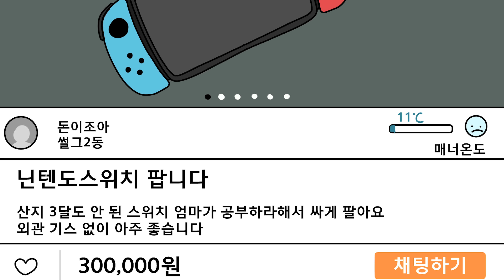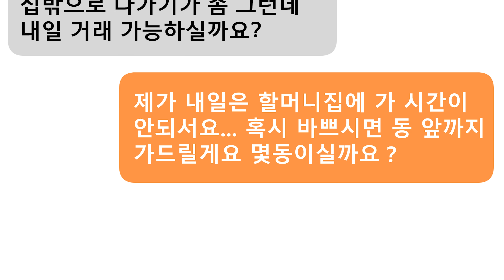(사이다툰) 추석에 내 닌텐도 스위치 훔쳐서 몰래 당근마켓에 팔아 버린 사촌동생 잼민이 참교육 /영상툰/썰툰/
✩영상은 사연자분의 허락을 받고 각색한 것입니다✩